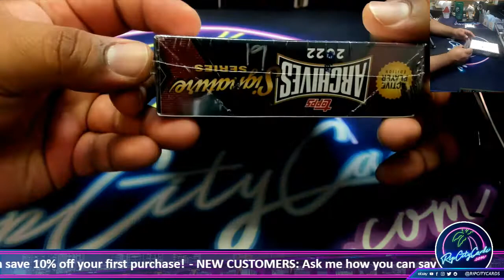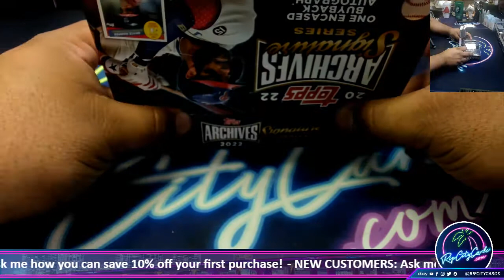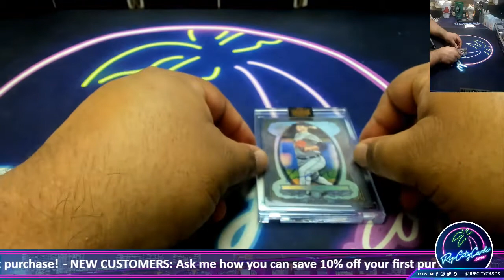2022 Topps Archives Signature Series Active Player Edition Baseball Box - JS #2